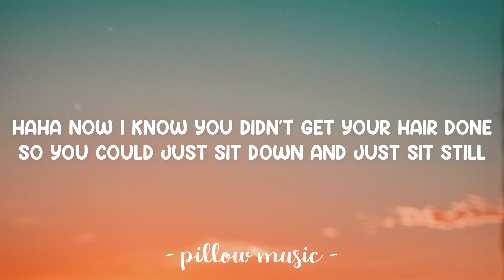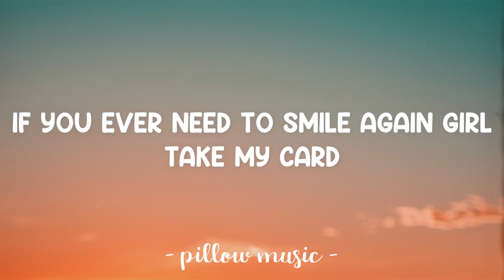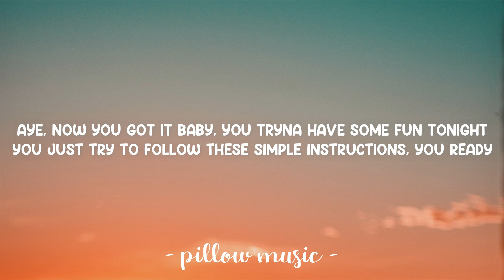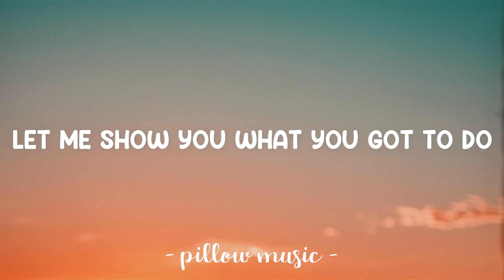Perm - Bruno Mars (Lyrics) 🎵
Lyrics video for "Perm" by Bruno Mars.

Throw some perm on your attitude
Girl you gotta relax, ooh
Let me show you what you got to do
You gotta lay it back
Matter of fact? Band, show her how to lay it back!
Show her how to lay it back
Alright!